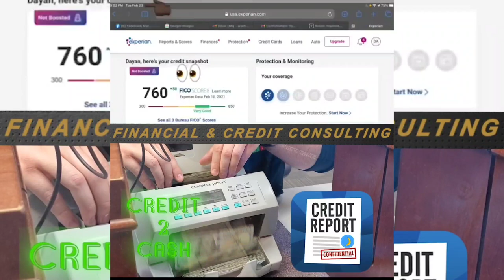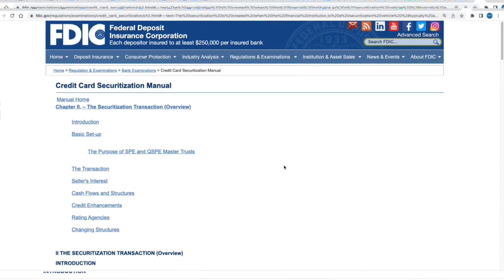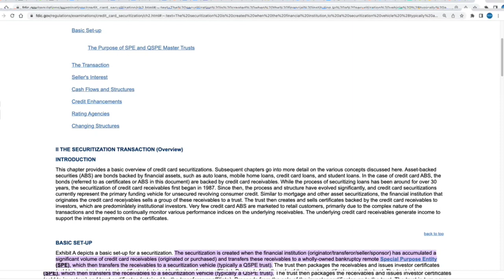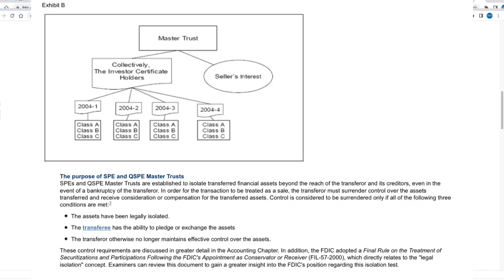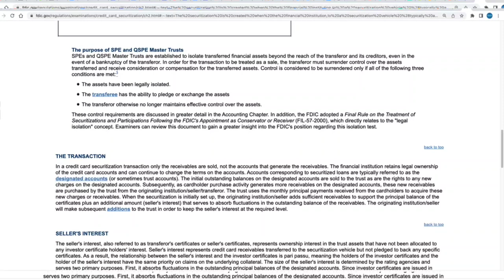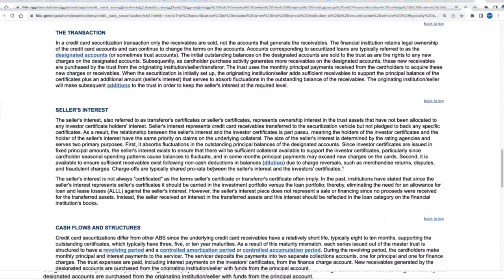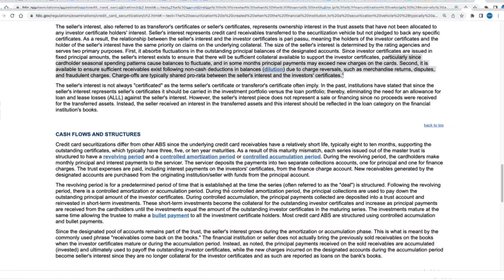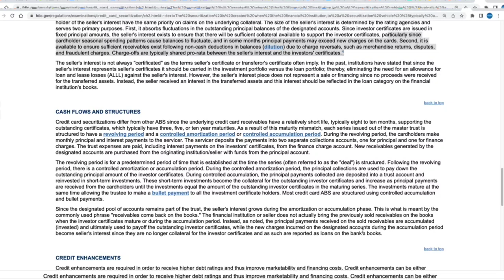The Manual of the Fraud: Securitization Pt. 2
This part 2 of 2 part series on Securitization, in part 2 we take a look at actual FDIC Manual on credit card Securitization to gain better clarity on exactly what really going on when got to these banks for a "loan" but instructions reieve Debt in exchange for our asset.